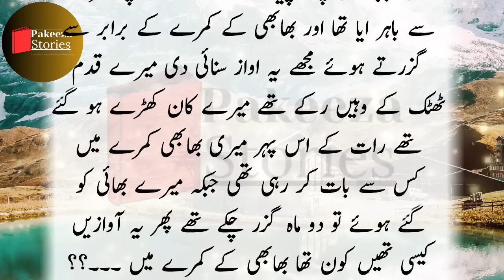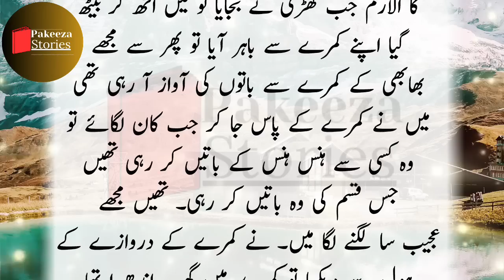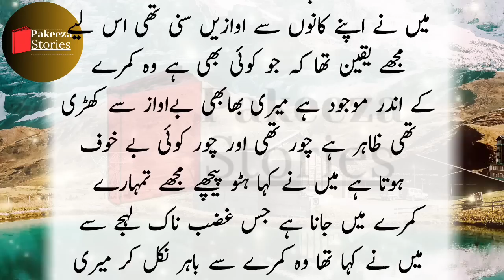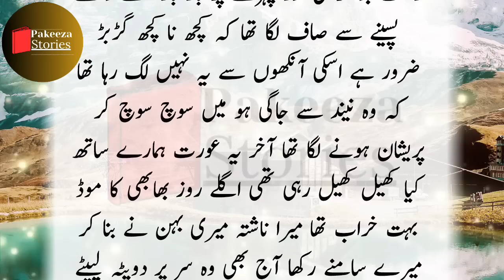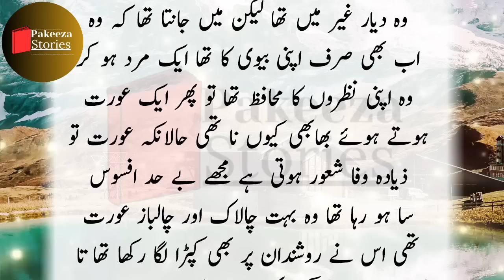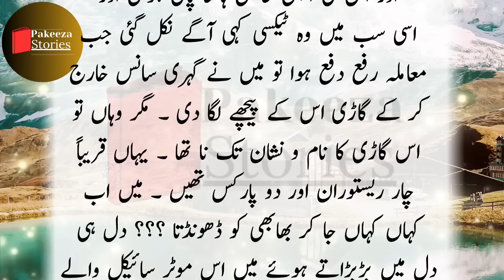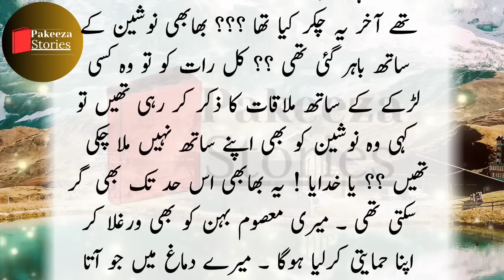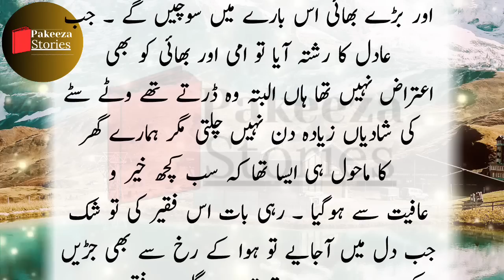Shak ki Aag | Urdu Story | Urdu Kahani | Urdu Kisse | Urdu Channel | Moral story in Urdu and Hindi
I was suspicious about my sister-in-law because my brother was abroad, and I heard noises from her room. I saw her room's light on during the night and heard a man's whispering. One night my sister-in-law crossed the limits of shamelessness and I heard moaning and panting noises. I became very angry and I went into my sister-in-law's room. What I saw in there, shocked me.

मुझे अपनी भाभी पर शक था. क्योंकि मेरा भाई विदेश में था. मैं रात को रोशनी से भाभी को देखता था. एक रात भाभी ने बेशर्मी की हद पार कर दी. और उसी समय मैं भाभी के कमरे में चला गया.

مجھے بھابھی پر شک تھا کیونکہ میرا بھائی بیرون ملک تھا ۔ میں رات کو بھابھی کو روشندان سے دیکھتا ۔ ایک رات بھابھی نے بے شرمی کی حدیں پار کر دی اور ساتھ ہی میں بھابھی کے کمرے میں چلا گیا۔اور وہاں جو میرے ساتھ میری بھابھی نے کیا توبہ توبہ ۔۔؟

Malomati Stories
Kahani Hub
Kahani dost
Pakeezah Kahani
village kahani
Kahani Inn
One Lesson
Pak Stories
pyaara Islam
Khan Brother Stories
Lost Info Stories
Kahani Zindagi
Voice Me
Kahani Mehal
Shehzadi Kahaniyan
Sachi Awaz
Kitab Stories
Kitab Kahani Center
Meri Voice
Story MIxer
Mobile Kahani
Kahani Dost
Kahani Star
Meri Awaz
Suno Zara
Kahani corner
Talismati Stories
Story book
Story book original
Kahani Nagri
Kahani Ghar
Story time
qalam kahani
urdu nagri
seedhy raaste
meray sath raho
ankahe raaz
taka tak
story time4u
younis story
neeha stories
realm stories
story book
Ilm ki dunya
Kahani Gateway
Hindi Kahaniya
insaani vichar
Suvichar
A2 Kahaniyan
Anmol Vichar
Ansuni baatein
Anmol Gyan
Prernadayak vichar
Satye Vachan
Kahani Afsana
Kahani zone
Raat ki Kahaniyan
novel pedia
Sara Stories
Meri Kahaniyan
Reality Stories
ChatPati Kahaniya
Haqeeqat Tv
Zara Kahani
Anokhi Hindi Story
mehrban voice
Roshni Centre
Meri Baatein
ASLI Awaaz
Gold Studio
URDU NOVELS
urdu afsaanay
hindi afsaanay
Urdu afsana
hindi afsana
khawateen digest
shuwa digest
kiren digest
Pakeezah Madhu Bala
Suspence Digest
Pakeezah Voice
ilmi adab
motivational speaker
inspirational speaker
family story
cheating stories
bhabi stories
desi kahaniyan
hindi kahaniyan

Kahaniyan 9.0
Kahani with Apeksha
Dia Voice
Villa Quari 64k 1houre ago
Alisha Voice
Daily Stories Hindi
Nice Voice
Viral Dunya
R. story
Urdu Factos
Umar Voice Studio
StoryBook MicroMini
Mini Realm